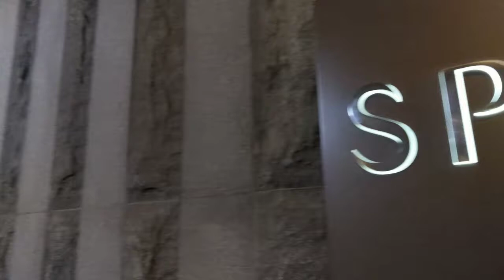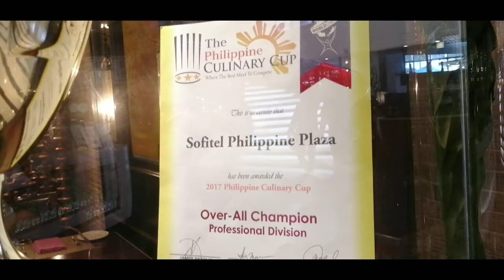Backpackers from DHVSU ( College of Hospitality Management )